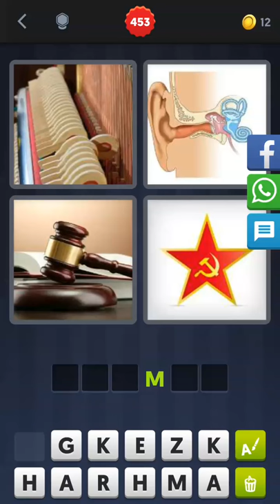4 Bilder 1 Wort [Klavier, Ohr, Hammer, Stern]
4B1W Lösung [Klavier, Ohr, Hammer, Stern]